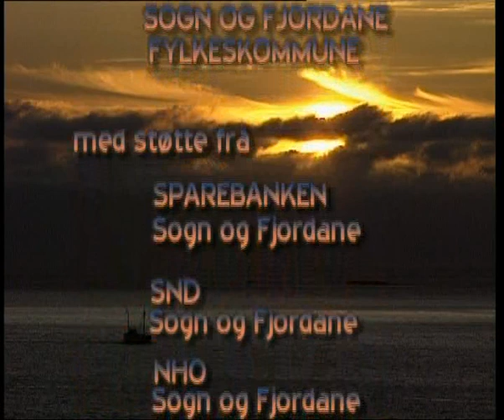Mellom himmel og fjord - kort versjon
Kort versjon / norsk. Finst òg i engelsk versjon.
Short version / Norwegian. Also available in English.

Sogn og Fjordane - eit typisk utkantfylke. Likevel storslått og elska av turistar frå heile verda. Men lever vi opp til myten om å vere eit traust og gamalmodig bondesamfunn? Vi tek deg med på ei reise i dette landskapet. Du får møte menneska og teikna eit bilete av livet i dag.

Mellom himmel og fjord er produsert for Sogn og Fjordane fylkeskommune med støtte frå Sparebanken Sogn og Fjordane, SND Sogn og Fjordane og NHO Sogn og Fjordane av Vest Vision i 2002.